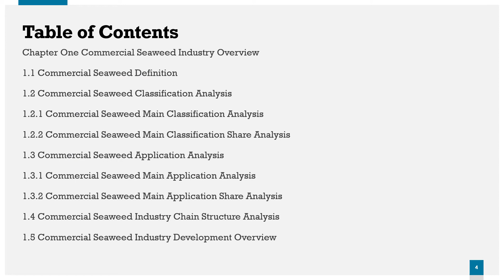Commercial Seaweed Market Research Report 2020 2024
Get the Free Pdf format of report click the following

Commercial Seaweed Report by Material, Application, and Geography Global Forecast to 2023 is a professional and comprehensive research report on the worlds major regional market conditions, focusing on the main regions (North America, Europe and Asia-Pacific) and the main countries (United States, Germany, United Kingdom, Japan, South Korea and China).